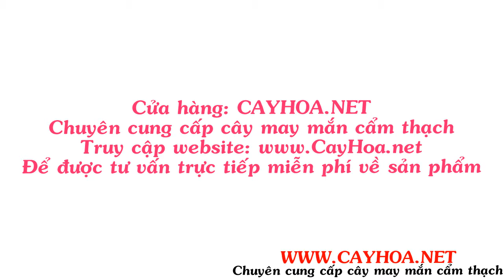Cây may mắn cẩm thạch để bàn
Cây may mắn cẩm thạch là cây may mắn hay cây đại may mắn, có quả ở dưới gốc, lá tập trung ở ngọn. Cây may mắn cẩm thạch thích hợp trang trí bàn làm việc, bục cửa sổ hay làm quà tặng mừng.

Tất cả thông tin, cách chăm sóc và giá cây may mắn cẩm thạch để bàn tại